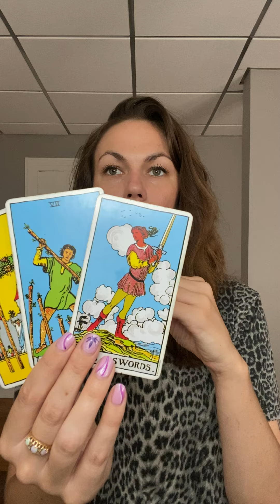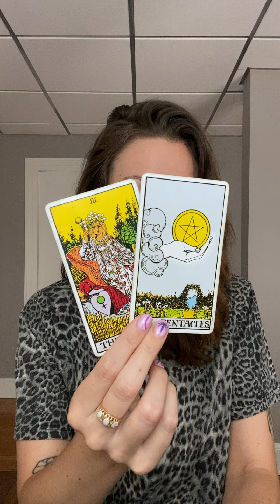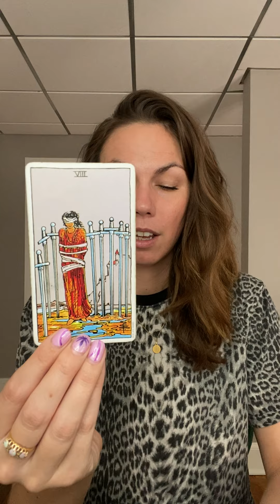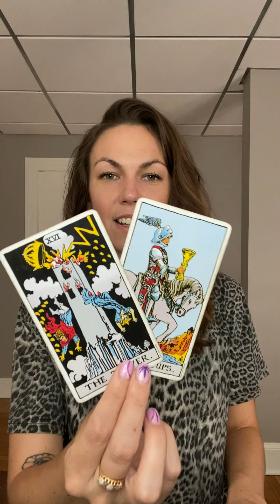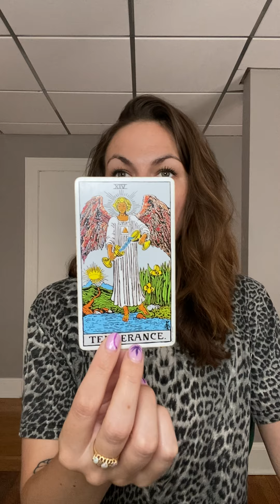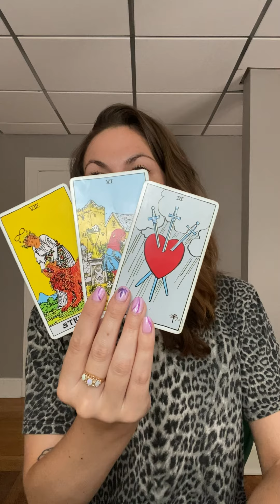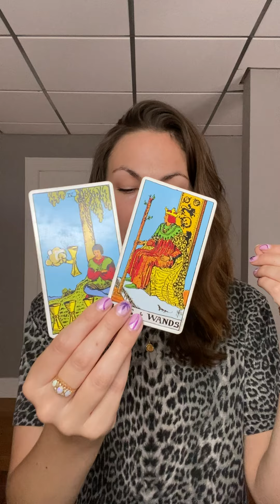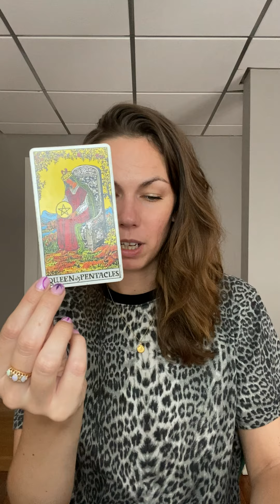Gemini September 2022